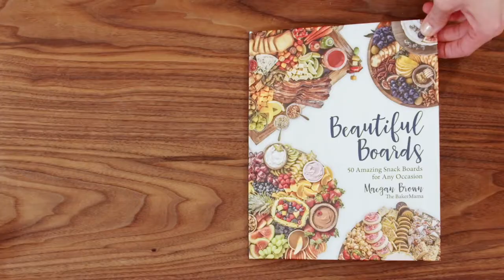Build-Your-Own Ice Cream Sundae Board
I scream, you scream, we ALL scream for ice cream – especially when it’s a Build-Your-Own Ice Cream Sundae Board like this! So much fun and yum!